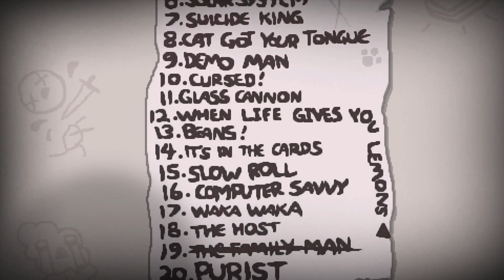WHEN LIFE GIVES YOU LEMONS | The Binding of Isaac: Rebirth Avsnitt 14 | Svenska (Challenge)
Kiss-utmaning för att få bajs-kort?